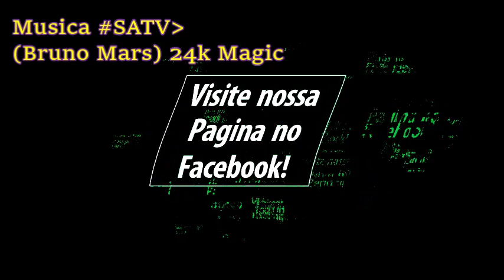Abertura de Os Cavaleiros dos Zodiaco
Os Cavaleiros Dos Zodiaco, Com um Sucesso Notavel nos Anos 80 E 90 Os Cavaleiros Dos Zodiaco são referencia até hoje!
Relembrem a Abertura!